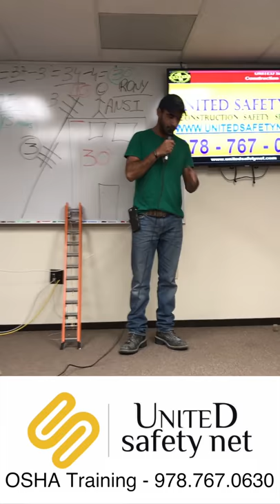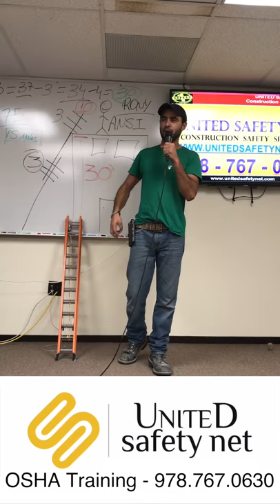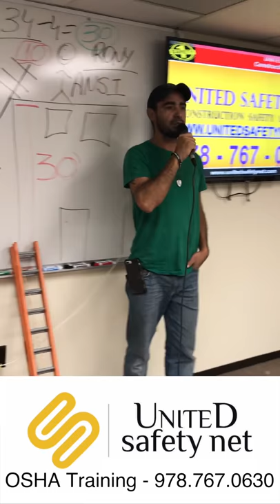Testemunho de acidente de trabalhador sem treinamento - OSHA Training Portuguese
OSHA Training Portuguese
OSHA Training Spanish
OSHA Training English
United Safety Net
Rony Jabour